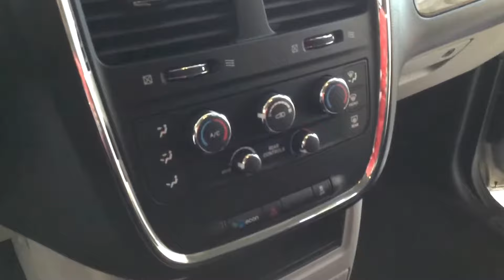2011 Dodge Grand Caravan